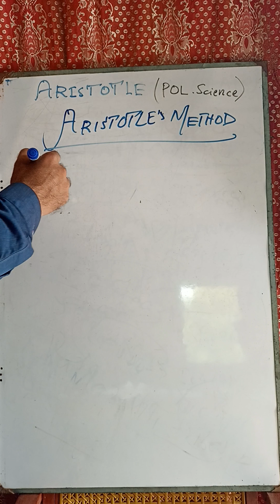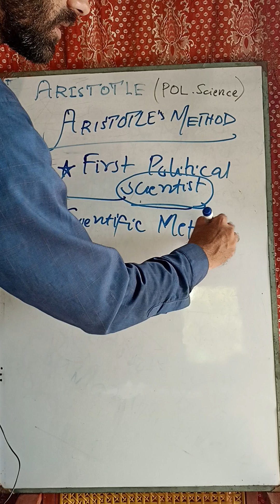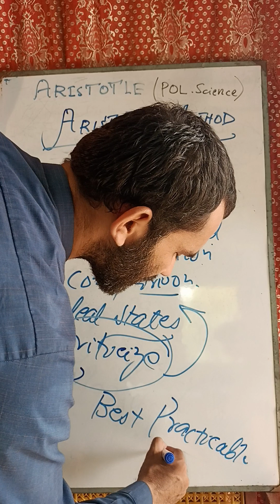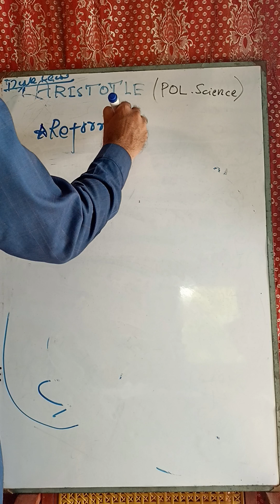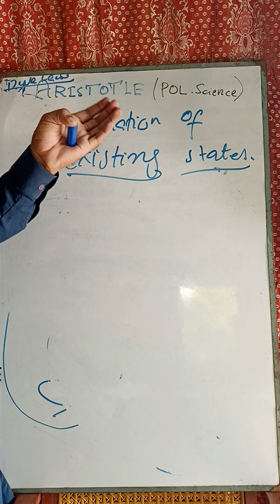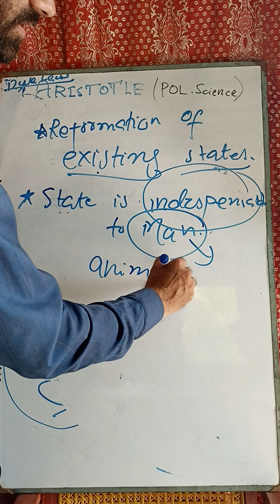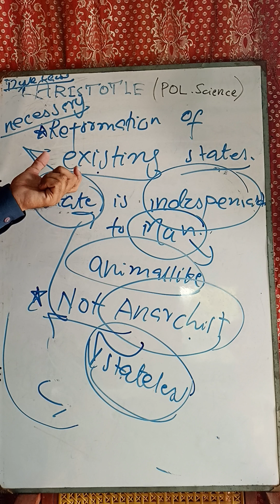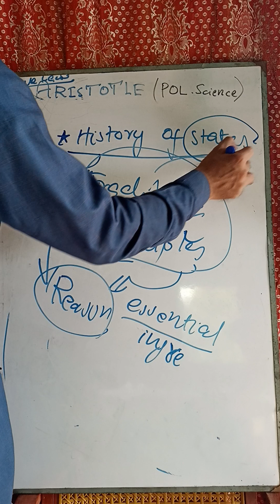Aristotle's Method|Political Science|Usman Mahar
In this video Aristotle's Method has been discussed broadly. He adopted scientific methodology in his philosophical writings.